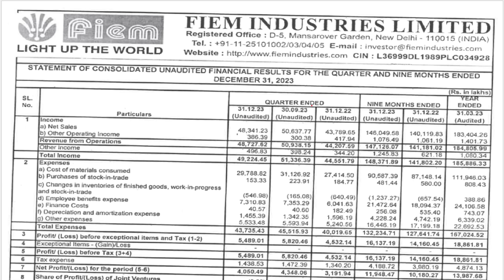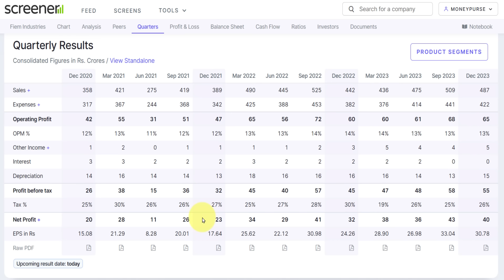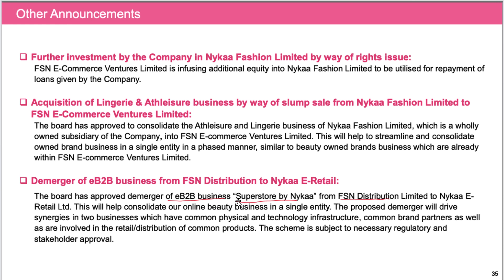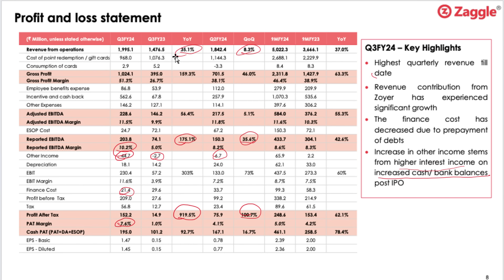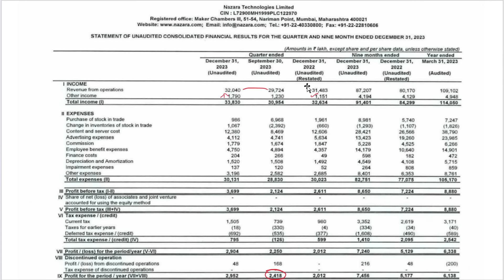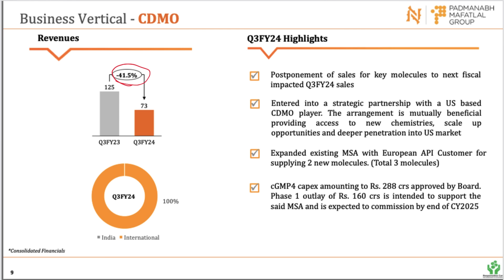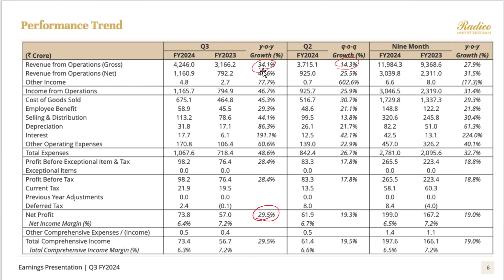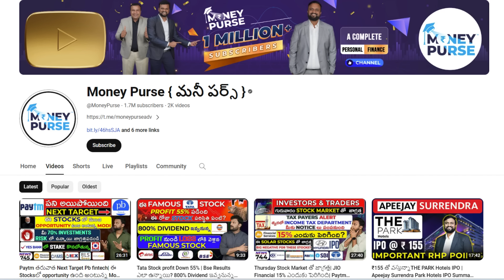900% Profit growth Deliver చేసిన Zaggle| Rs 200 Big Dividend| Fiem Nykaa Nazara Azad Berger Paints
00:00 Fiem industries Results
01:38 Nykaa Results
03:00 Zaggle Results
04:18 Azad Engineering results
05:09 Nazara Results
06:24 Navin Fluorine Results
07:37 P&G Health results
08:28 Radio Khaithan results
09:14 Berger Paints Results